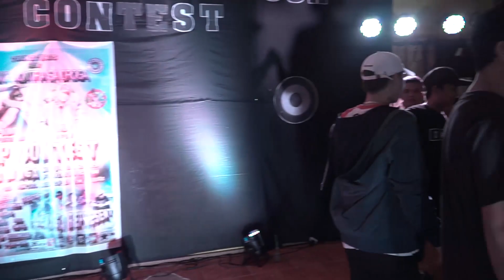daryl ng cm pro may Mensahe sa laban nila ni young one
daryl ng CM PRO  cabanatuan may Mensahe sa laban nila ni young one sa nov 30 na gaganapin sa cabanatuan city at inaasahan ng mga manunuod na magiging maganda ang ipapakita ng dalawa